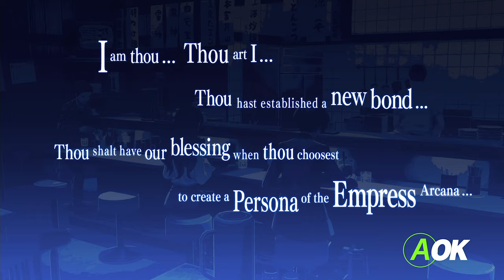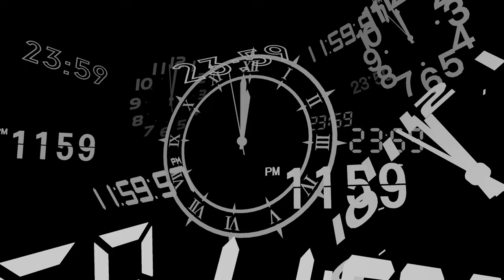Persona 3 Reload [Part 66: 11/21-11/22 Death and Rebirth] (No Commentary)